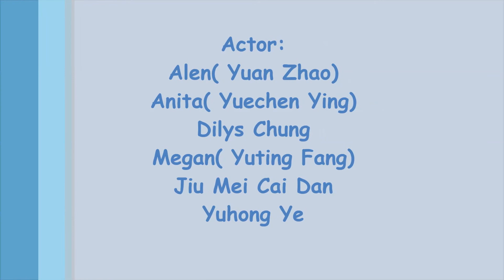Dubai. 09/01/2014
Alen( Yuan Zhao), Anita( Yuechen Ying) , Dilys Chung, Megan( Yuting Fang), Jiu Mei Cai Dan, Yuhong Ye